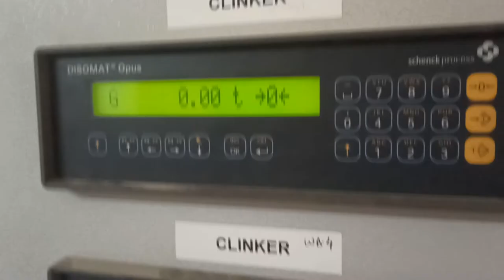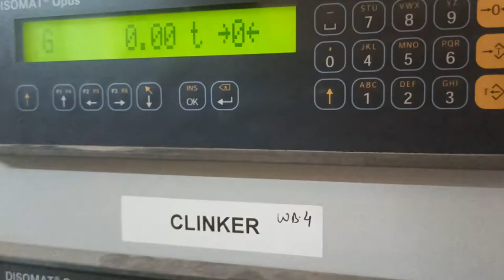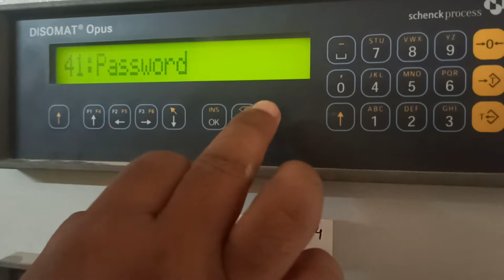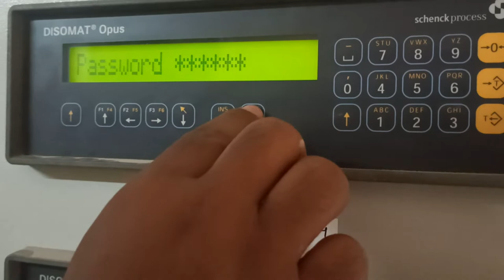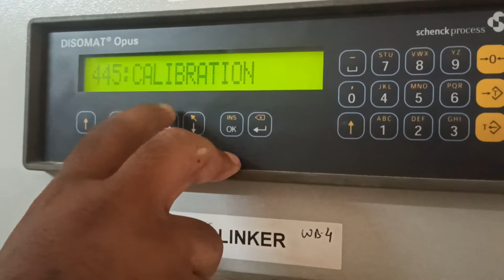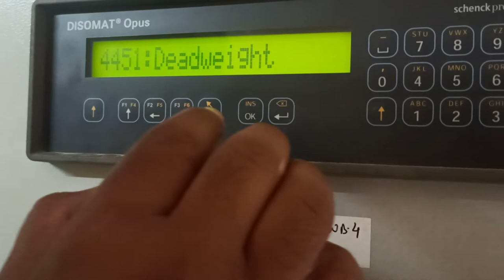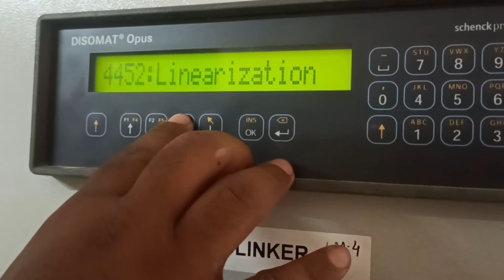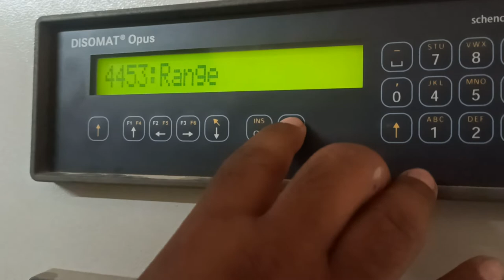Disomat Opus Zero calibration Steps